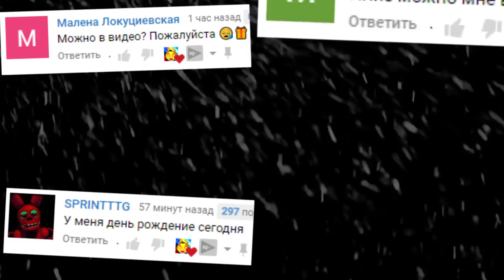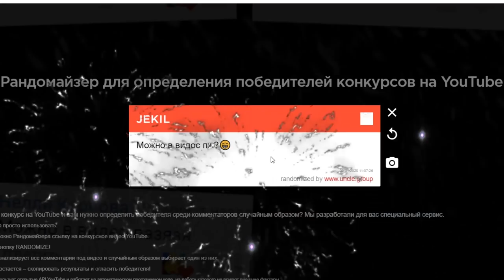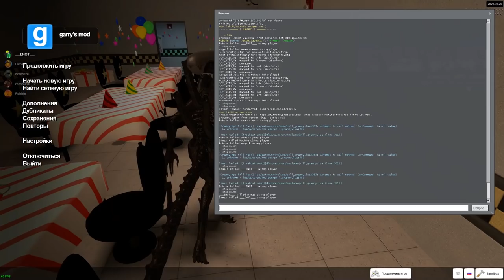ЗЛАЯ БАБКА ГРЕННИ ГОНЯЕТСЯ ЗА НАМИ В ГАРРИС МОД FNAF ► Garry's Mod